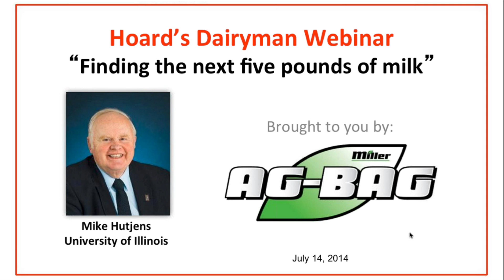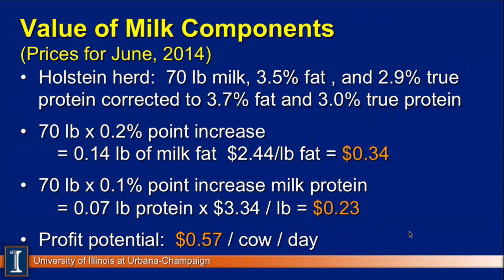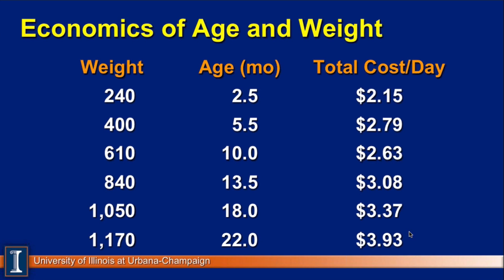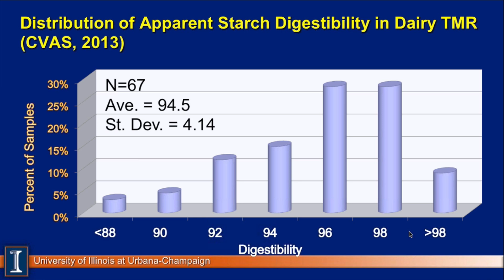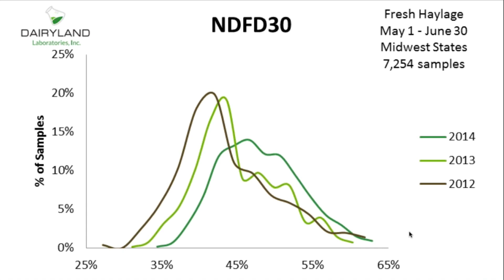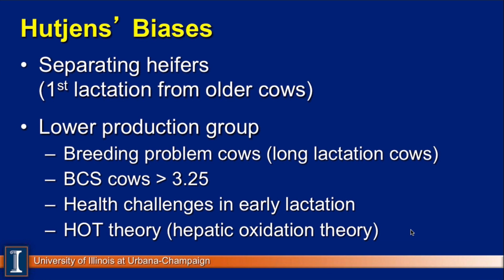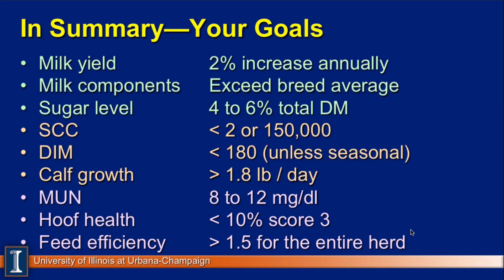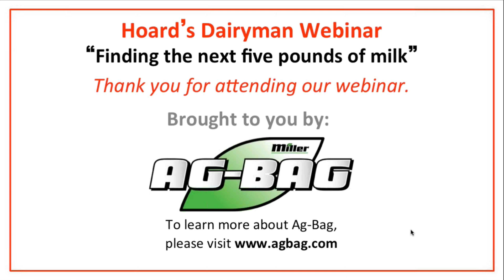Finding the next five pounds of milk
"Finding the next five pounds of milk" is presented by Mike Hutjens, University of Illinois,  on Monday, July 14. This webinar evaluates various areas on the farm where we can capture additional milk production by getting a better handle on feed shrink, feed efficiency, forage processing and fecal starch analysis.